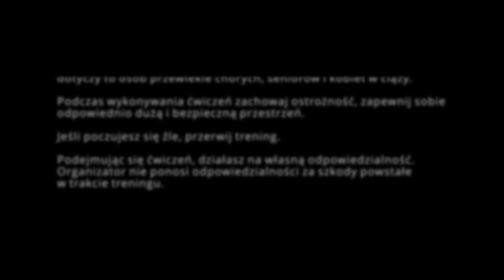JUNIOR | ćwiczenia dla dzieci (klasy IV-VIII) z Kasią Blok cz.2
Druga odsłona ćwiczeń z Kasią Blok dla klas IV-VIII 😄
Tym razem Kasia przygotowała trening wzmacniający! Potrzebujecie hantli 0,5 kg lub 1 kg albo butelek z wodą.  Startujemy!